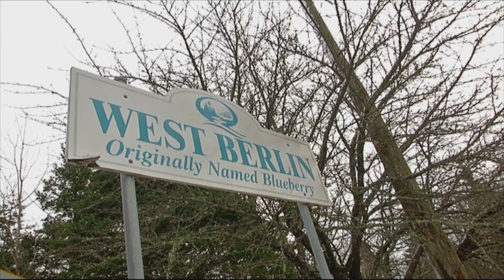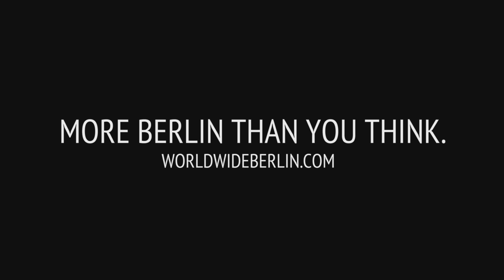Crossmedia-Projekt Worldwide Berlin - Kanada 4/4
Sie dachten Sie kennen Berlin. Sie werden sich wundern.

Berlin liegt am Meer - in Berlinhafen, Papua-Neuguinea. In Berlin wächst Kaffee – in Berlin, Nicaragua. In Berlin kann man Gold finden – in Berlin Guinea. Berlin ist Ruhe – in Bolivien, mit 1000 Lamas und 10 Menschen. Es gibt weltweit mehr als 100 Orte mit diesem Namen. In einem einmaligen Crossmedia-Projekt verbindet sich die deutsche Hauptstadt mit den Berlins der Welt.

In der Web-Dokumentation kann man neben Deutschland zunächst sechs Berlins interaktiv erkunden: Südafrika, Russland, Kanada, Bolivien, Papua Neuguinea, Nicaragua. Woche für Woche kommen dann noch weitere Berlins dazu: El Salvador, Ohio, Guinea und Brandenburg. Auf dbate.de gibt es jede Woche ein neues Land zu erkunden.

Die Webdokumentation erzählt Geschichten aus weit entfernten, manchmal skurril anmutenden Lebensrealitäten, doch immer sind sie verbunden durch den Namen BERLIN. Wir entdecken Kontraste, aber auch Gemeinsames. So entsteht Stück für Stück ein neues, globales Berlin: Worldwide Berlin.

"Worldwide Berlin" ist ein Crossmedia-Projekt. Am 6. Januar 2015 ab 20:15 Uhrfolgt das "Worldwide Berlin" TV-Event. Worldwide Berlin ist eine Produktion von berlin producers, in Zusammenarbeit mit Rundfunk Berlin-Brandenburg und Deutsche Welle, gefördert vom Medienboard Berlin-Brandenburg.